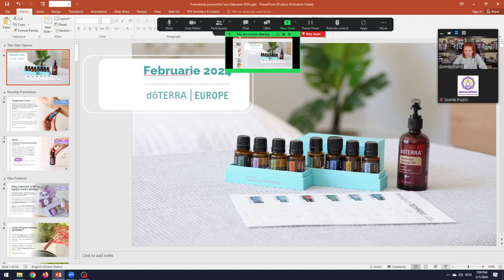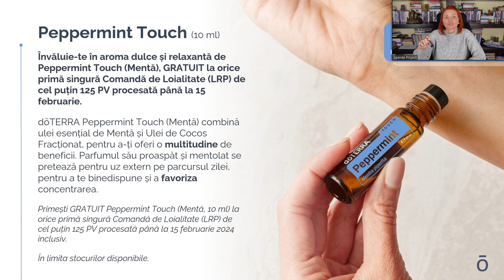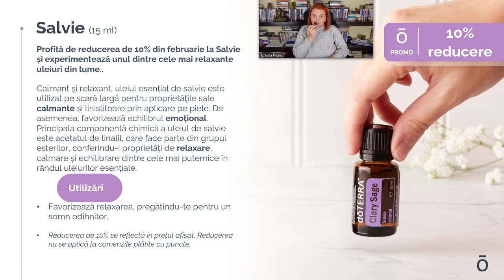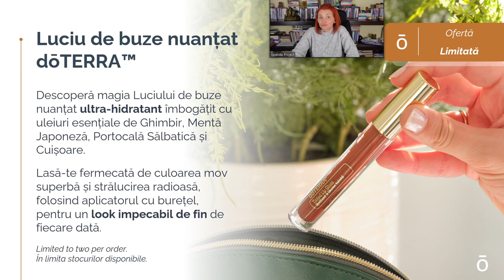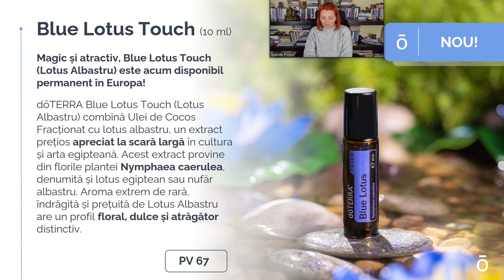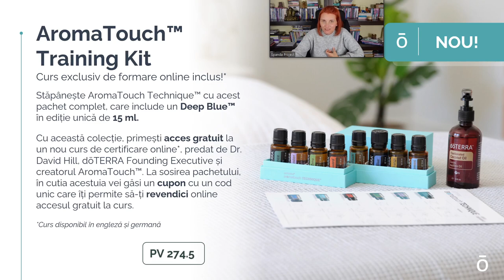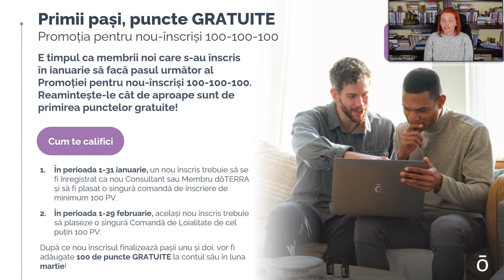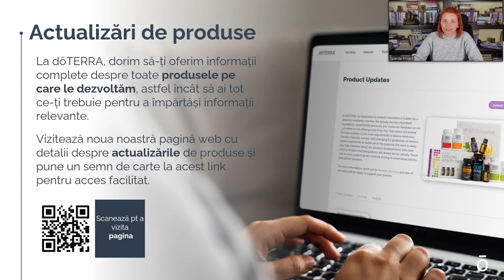doTERRA | Prezentarea Promoțiilor lunii Februarie 2024